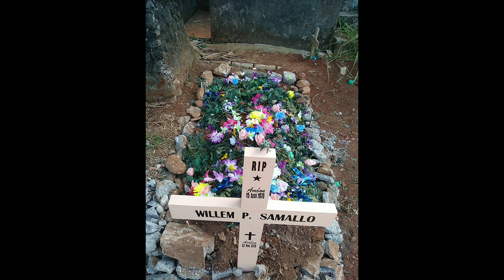Indah rencanaMU Tuhan (Tribute for papa 💕)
Lagu indah rencanaMu Tuhan merupakan lagu yang difavoritkan oleh papa nyong (Willem polnard samallo). Rekaman ini beliau lakukan tanggal 2 November 2018 pagi sebelum ia meninggal.
Semoga mendengarkan lagu ini,  menjadi ruang basudara samua melepas rindu dengan beliau.